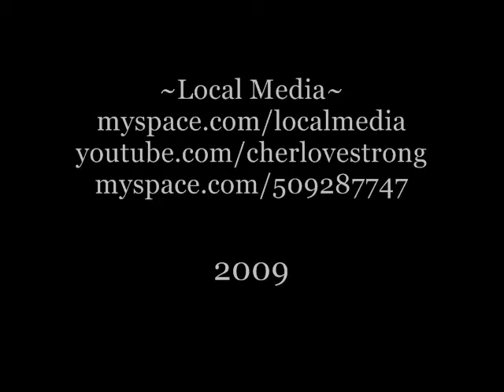Mother Holly / Not For Me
11's Nov. 28,2009